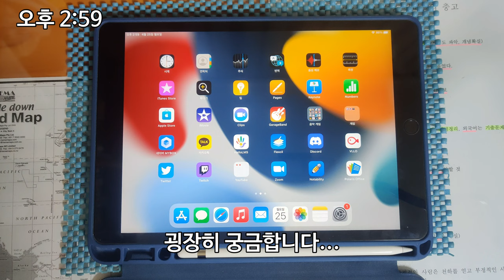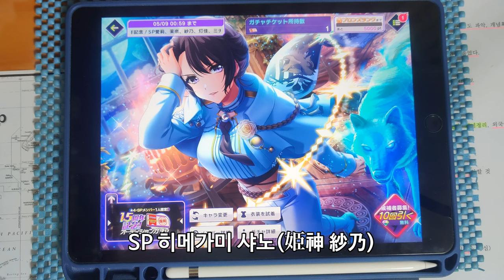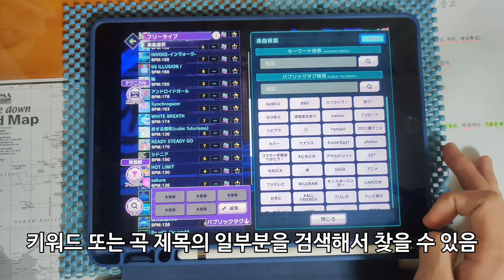【D4DJ】 7번째 유닛, C.o.A. 등장!!!!! / 1.5주년 기념 4.0 업데이트 리뷰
Scarlet Canary와 Lynx Eyes, 다시 모이다!
D4DJ 7번째 유닛 Call of Artemis
미치루의 신규 SP
새롭게 바뀐 시스템과 2주년까지의 로드맵까지
1.5주년 업데이트에 대해 알아봅니다